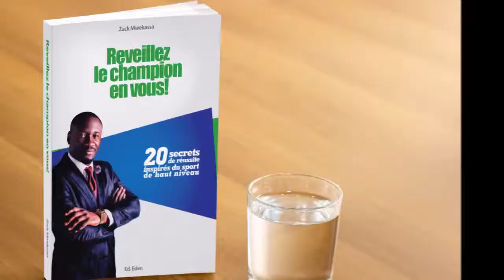Montez le niveau #32